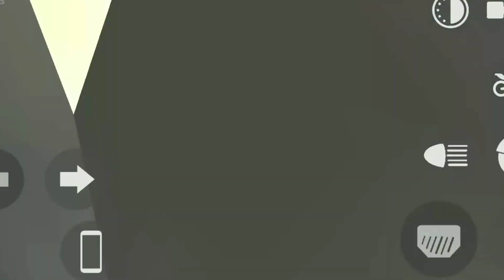आ गया Multiplayer Cheat Code In Indian Bikes Driving 3D | Indian Bike Driving 3D New Update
your queries -
indian bike driving 3d multiplayer update
indian bike driving 3d
multiplayer indian bikes driving 3
indian bike driving 3d multiplayer code
indian bike driving 3d multiplayer cheat code
indian bike driving 3d multiplayer option